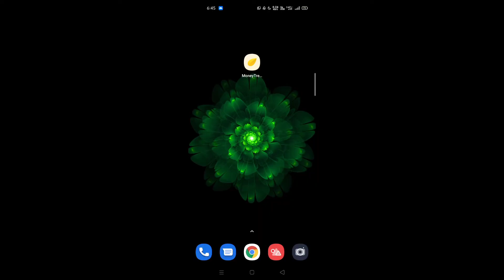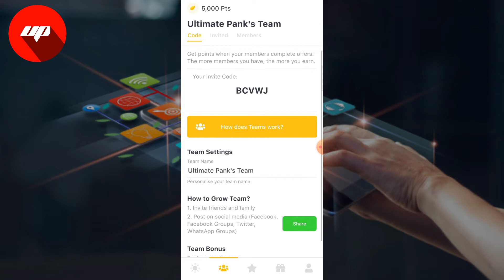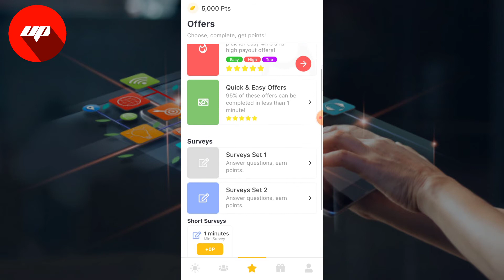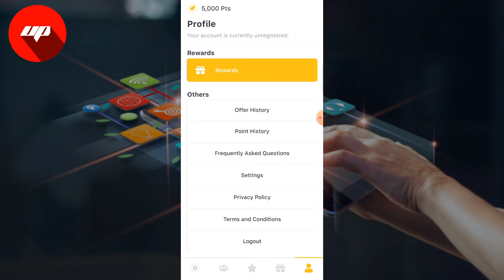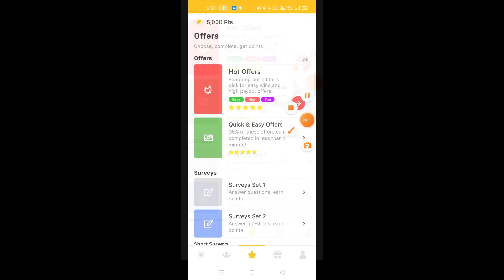MoneyTree app Review in Hindi | Moneytree app se paise kaise kamaye | Moneytree earn money Rewards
MoneyTree app ka baap,
MoneyTree app refer code,
MoneyTree app se paise paytm me kaise transfer kare,
MoneyTree app how to use,
MoneyTree app kya hai,
MoneyTree app invite code,
earn money app 2021 april,
captcha earn money app 2021,
money tree app payment proof,
money tree app review,
money tree app withdrawal,
money tree app cash out,
tree for money app redeem code,
app money tree city,
money tree earning app hindi,
money tree rewards app

 इस वीडियो में MoneyTree एप  के बारे में बताया गया है |

MoneyTree एप  क्या है ?

MoneyTree एप  को कैसे यूज़ करे ?

MoneyTree एप पर टास्क कैसे करे ?

MoneyTree एप से पैसे कैसे कमाए ?

MoneyTree एप रिफर कैसे करे ?

MoneyTree एप डिटेल में ?

MoneyTree एप हिंदी में ?

MoneyTree एप का उपयोग कैसे करे ?

रेफरल लिंक :

BCVWJ

Ultimate Pank